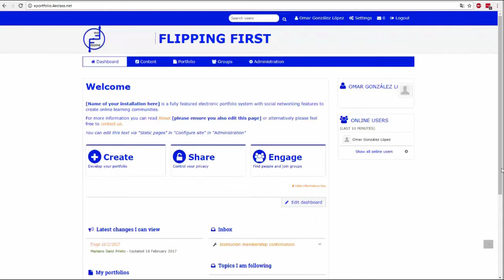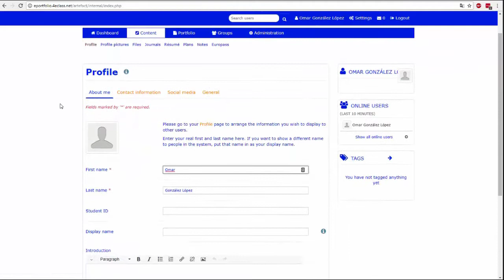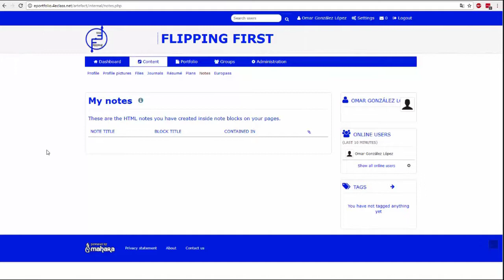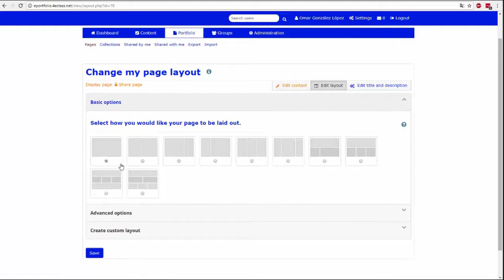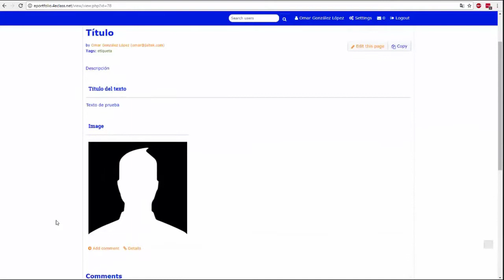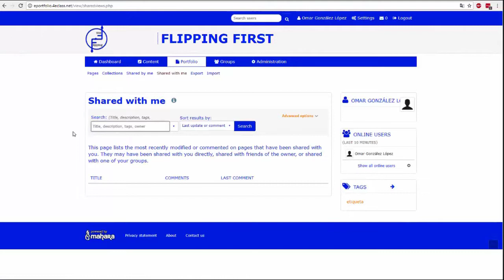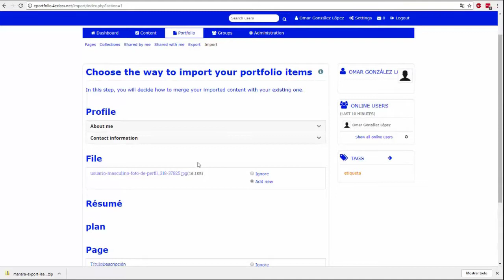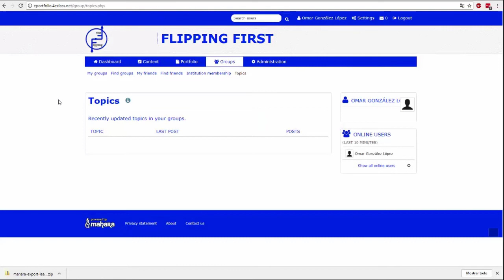Crear tu ePortfolio con Mahara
Mahara es una herramienta muy útil para que tus alumnos puedan crear su ePortfolio, y a la vez reflexionar sobre sus procesos de aprendizaje